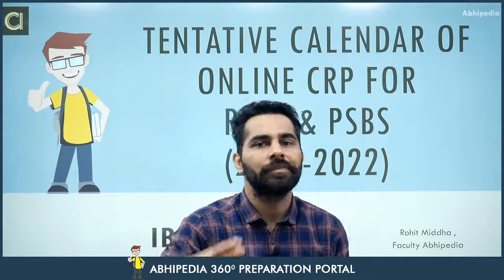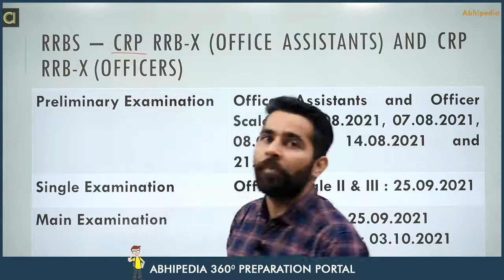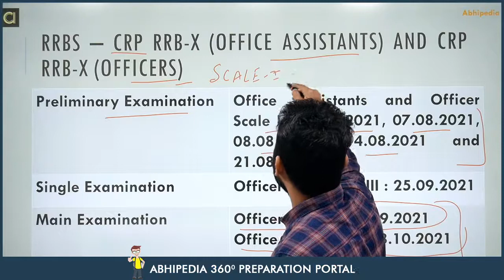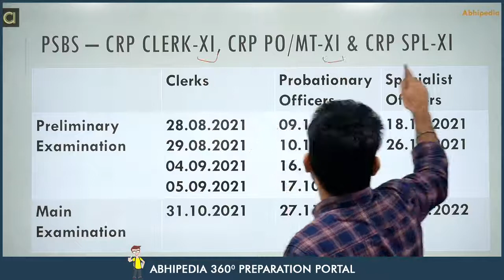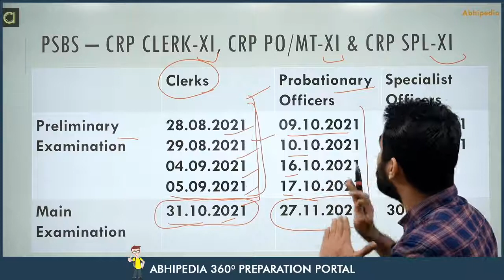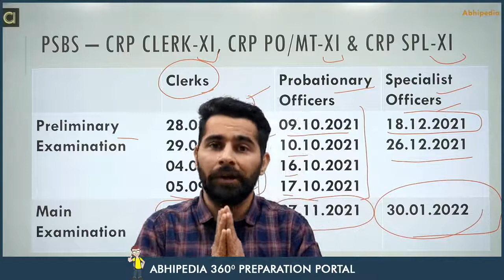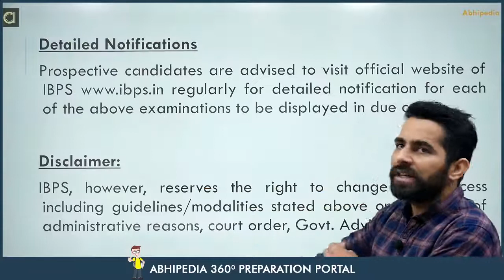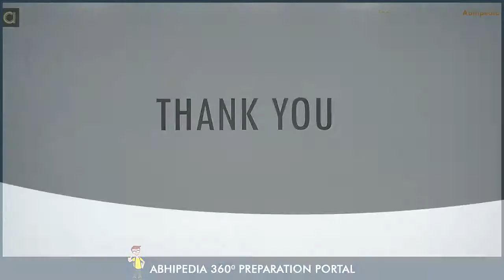BANKING EXAMS 2021-22 I IBPS PO/CLERK I RRB PO/CLERK I CALENDAR OUT NOW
IBPS OFFICIAL NOTIFICATION -